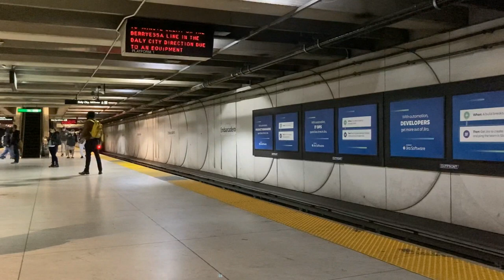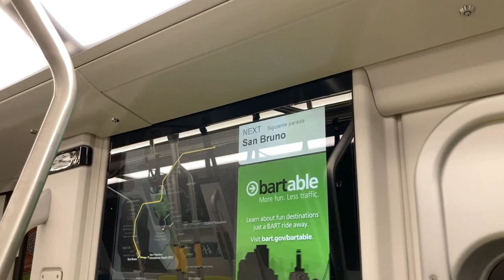February 5, 2021 Buffing - Bay Area Rapid Transit (BART)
Here are several videos taken on February 5, 2021, featuring the Bay Area Rapid Transit (BART) system! New three-door D & E cars, nicknamed the "Fleet of the Future," can be seen running alongside older two-door A, B, and C1 cars, nicknamed the "Legacy Fleet."